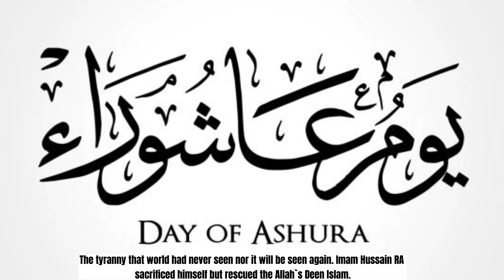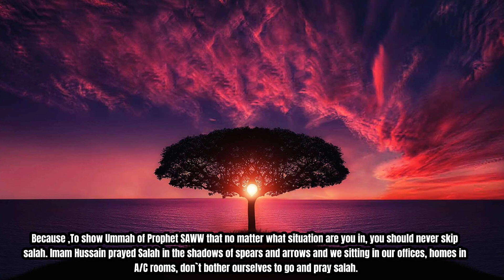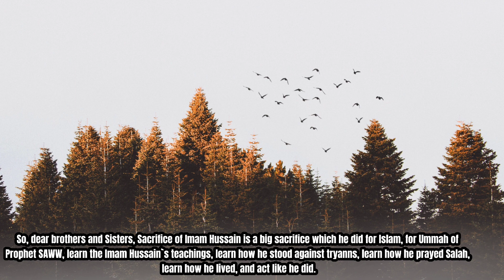10th Muharram Teachings of Imam Hussain RA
Be Hussaini.
Purpose of Martyrdom of Imam Hussain RA.
Lesson for Ummah of Prophet Muhammad SAWW.
Syedna Ali RA saying.
What we are doing and what should we do.
Will try our level best to share knowledge about Islam, it`s history. JazakAllah